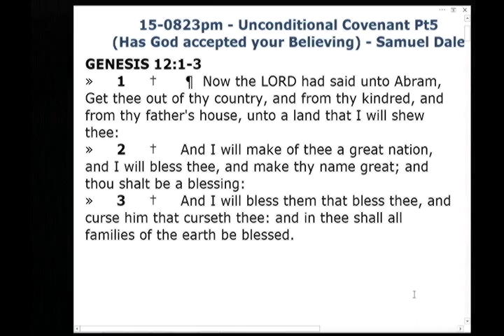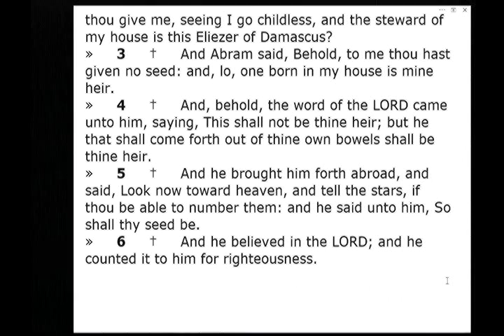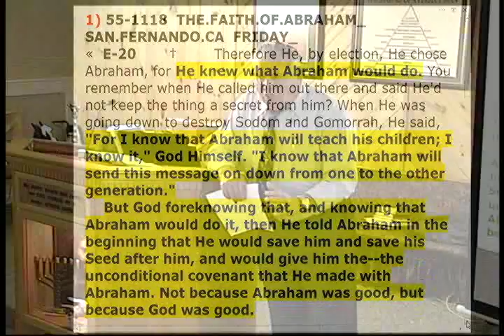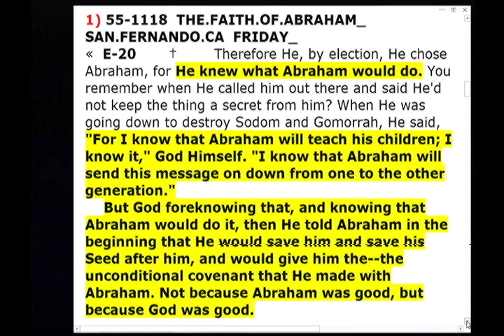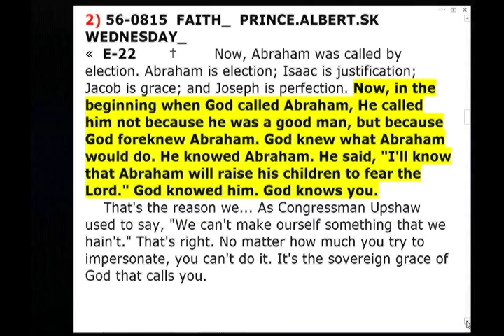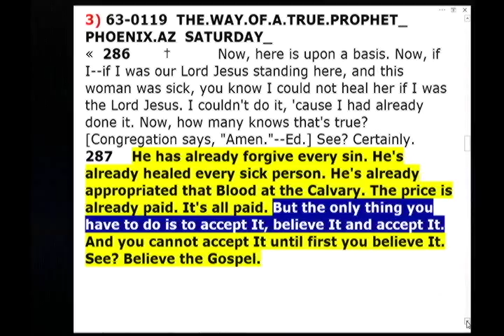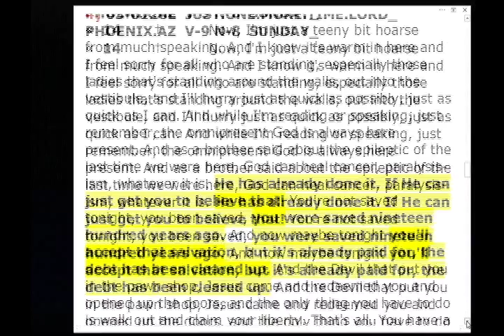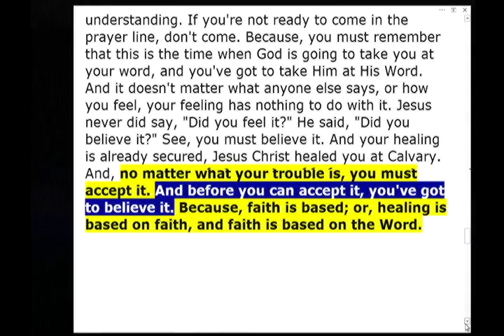15-0823pm - Unconditional Covenant Pt5 (Has God accepted your Believing) - Samuel Dale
15-0823pm - Unconditional Covenant Pt5 (Has God accepted your Believing) - Samuel Dale